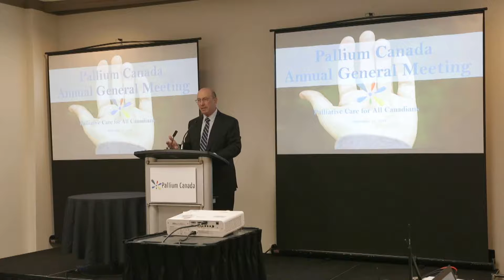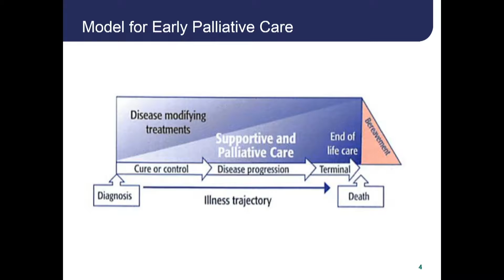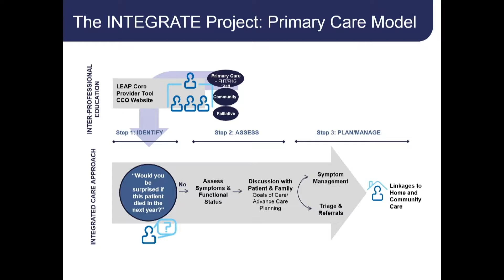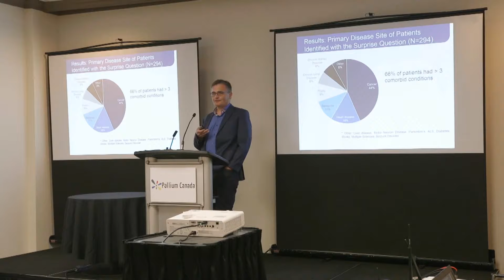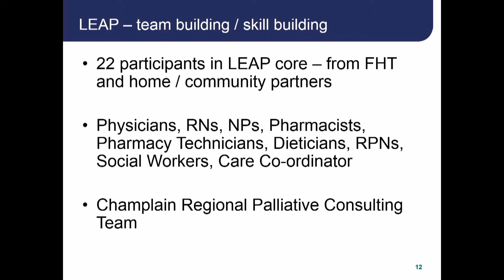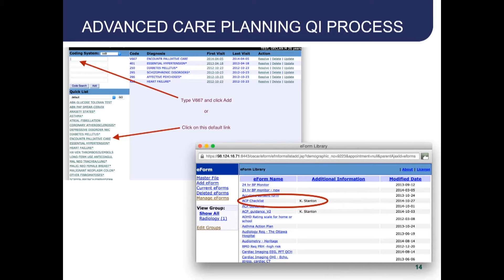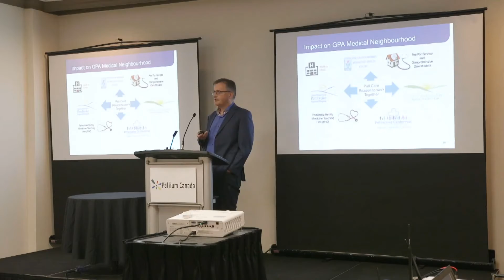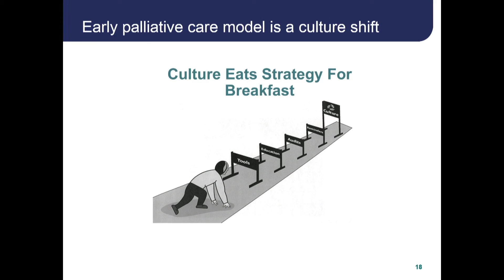LEAP and the INTEGRATE quality improvement project – Dr. Declan Rowan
Dr. Declan Rowan, lead physician at Petawawa Centennial Family Health Centre and a LEAP facilitator, presents the INTEGRATE project focused on building a palliative care approach culture in primary care locally and beyond.